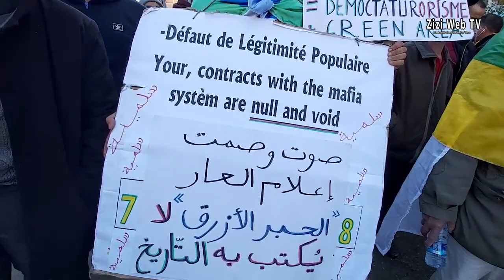La Révolution Du Sourire Reste Intacte à Tizi-Ouzou ... Mobilisation Du Vendredi Acte 48 ...